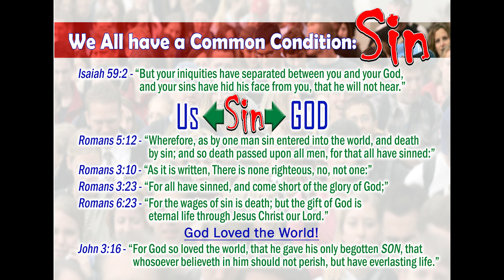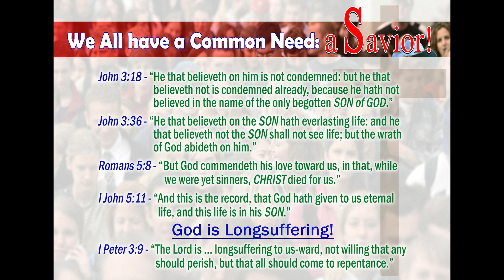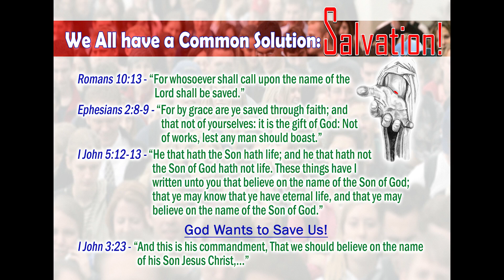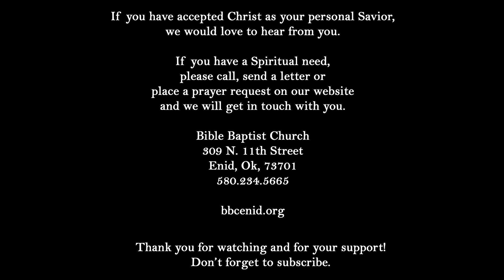The Great Deliverance